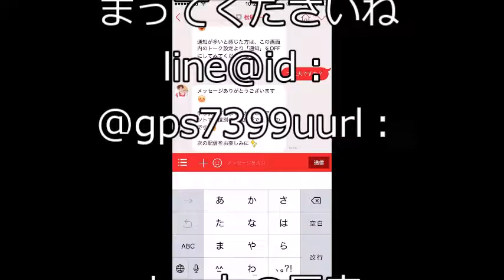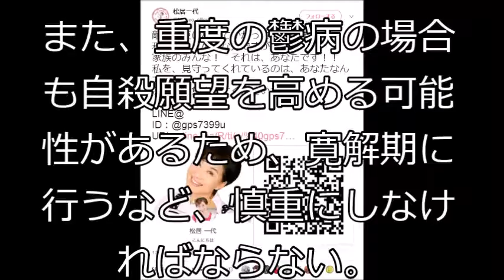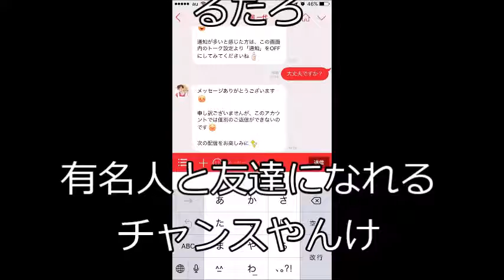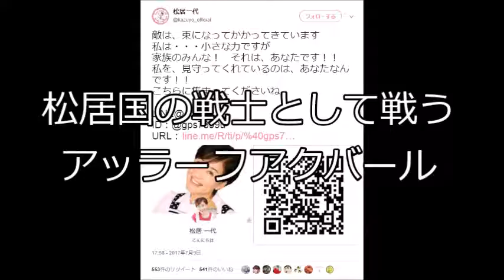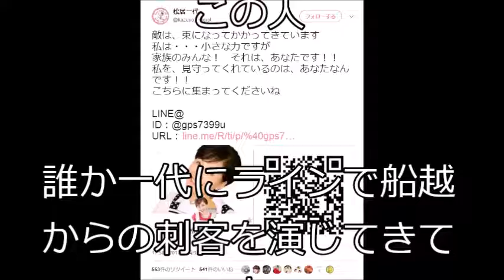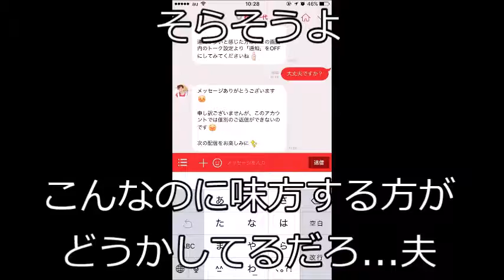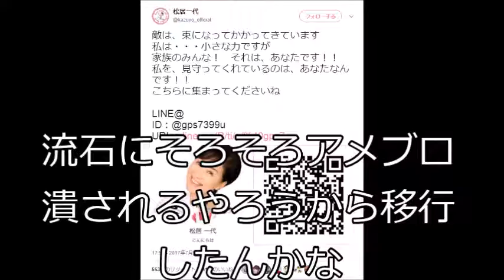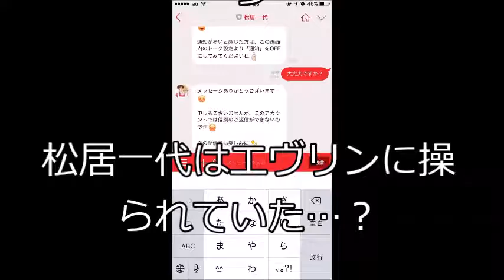松居一代、今度はLINEを始めるｗｗｗ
船越英一郎ノート「恐怖のノート」の中身がやばいｗｗ本当なら松居一代アウトｗ2017年7月9日（日）
松居一代の真の狙いは船越英一郎の不倫暴露じゃなく○○だった！【裏芸能ブチギレ】
【神回】松居一代５年前！霊能者さんから～離婚しないと夫が持たない！あなたは豹かライオン何をするか怖い人!～と占いされていた！yutube
船越英一郎の浮気相手と噂の女がブチ切れ！松居一代がヤバイことになりそう！